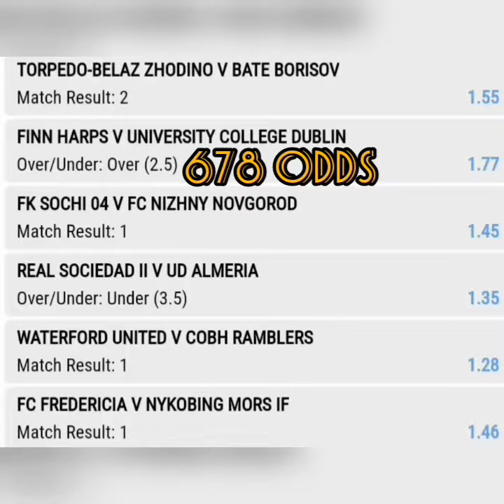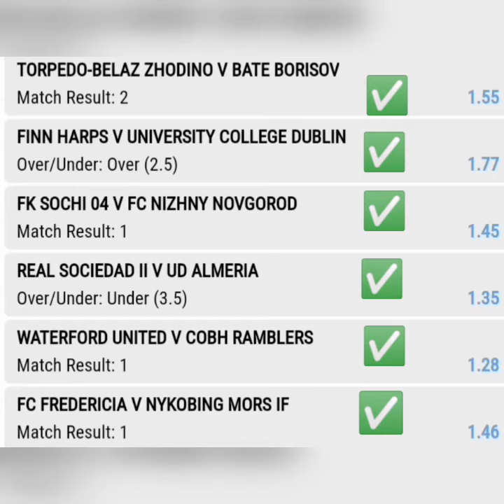YESTERDAY FRIDAY 13 452+ ODD BETTING TIP 90% ACCURATE RESULTS FOOTBALL FIXED MATCHE